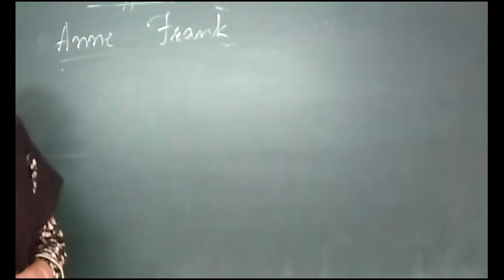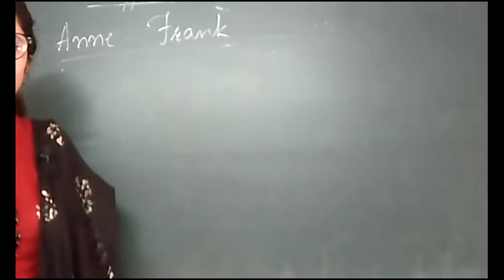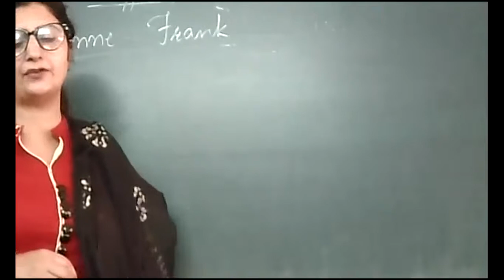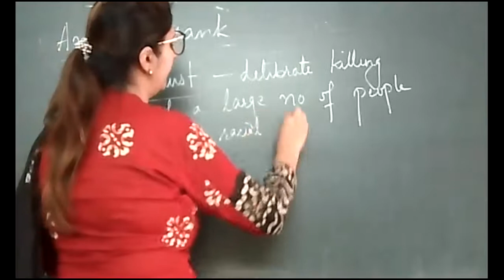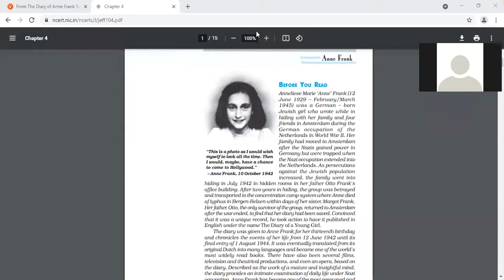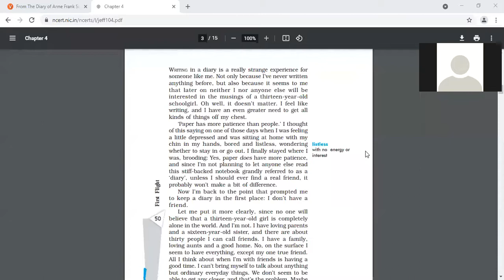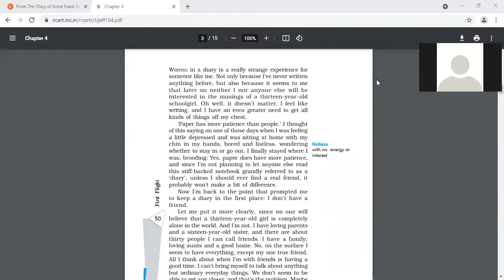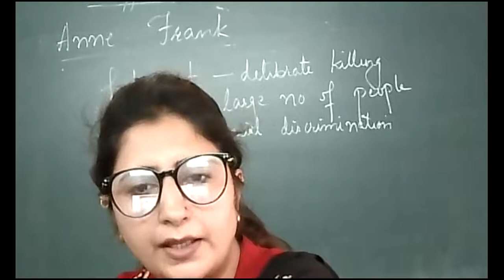12 7 21 Eng, Anne frank 10 B